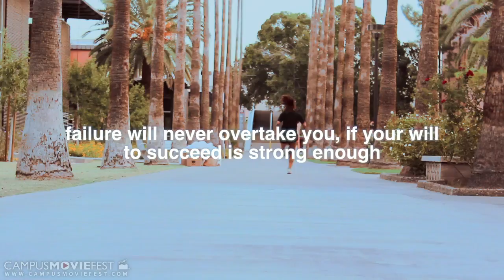Nothing But Success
A movie about determination, hard work, and will to succeed. About being the best you can possibly be, and working hard to get better every single day...

Created by Christian Gutzelnig's Crew at Arizona State University in 2012 as part of Campus MovieFest, the world's largest student film festival.

Nothing But Success Cast & Crew :
Christian Gutzelnig - Captain, Writer Director Actor
with